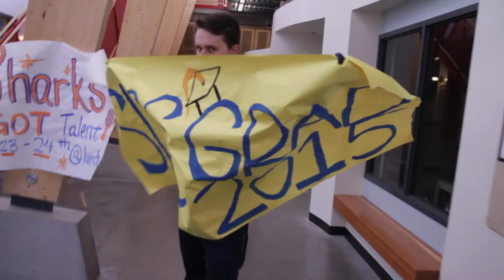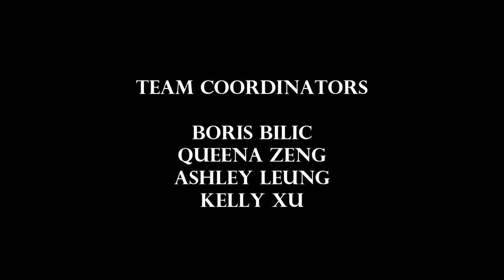Behind the Scenes | Steveston-London Secondary Grad 2015 Lipdub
--CREDITS--

Assistant Camera by Cyrus Lai

Produced by Pearl Zhou

Directed by Isaac Sy and Adrian Cheng

Team Coordinators by Queena Zeng, Boris Bilic, Ashley Leung, and Kelly Xu